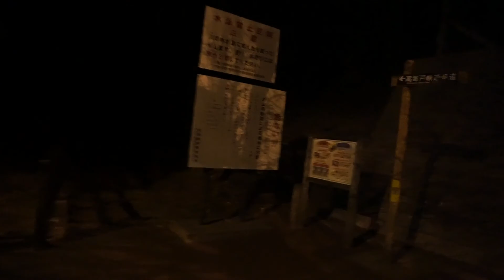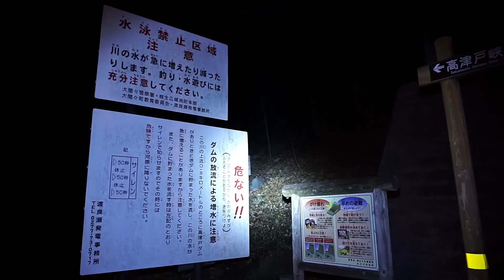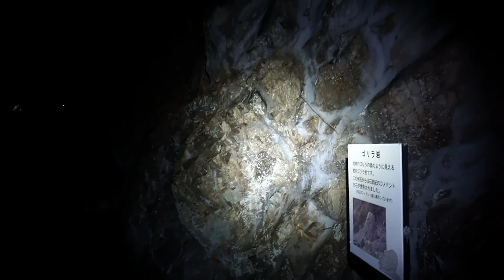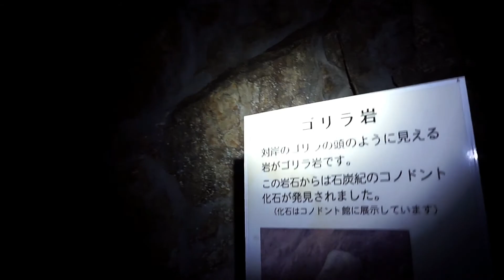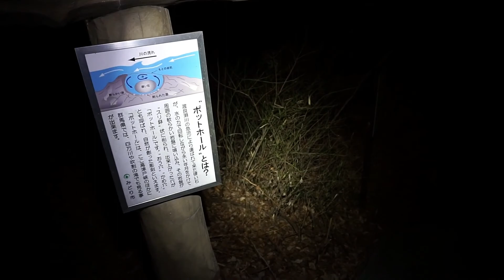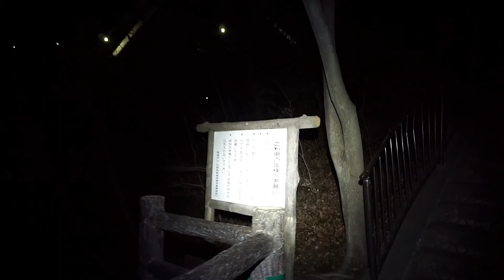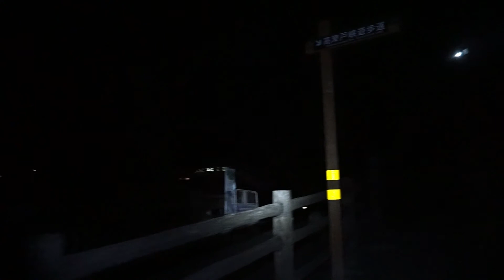心霊スポット はねたき橋 その夜の鳥 ２２９夜